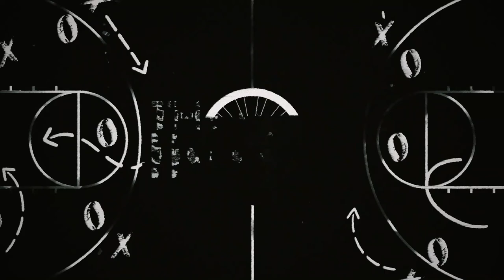“The Drive Inside” Episode 1 - with Patrick Anderson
As a proud mobility partner of Wheelchair Basketball Canada, our goal is to bring Canada together through movement and sport.  We continue to spread this message and motivate Canadians to stay active and accomplish goals.

“Once I discovered who I was on the basketball court, I never looked back.”  All eyes will be on the court as Patrick Anderson and Team Canada take on the world at the Tokyo Paralympics.